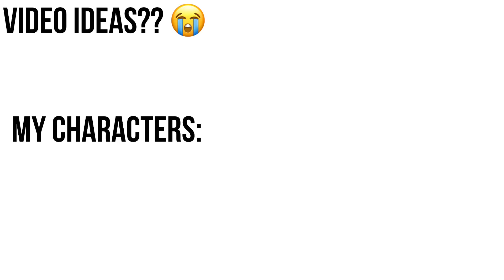all my characters: